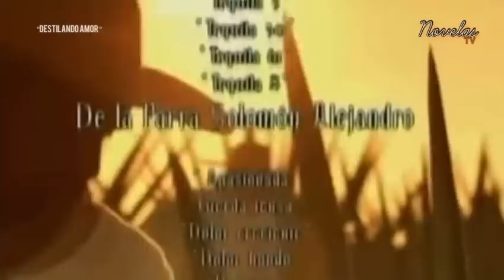“DESTILANDO AMOR”, cap 160.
Telenovela producida por Televisa en el año 2007, protagonizada por Angelica Rivera y Eduardo Yañez.